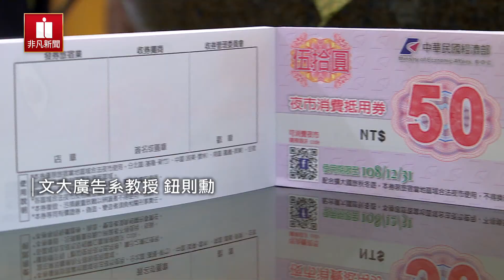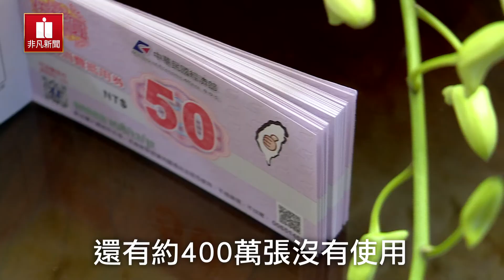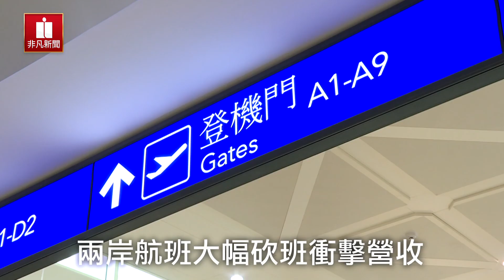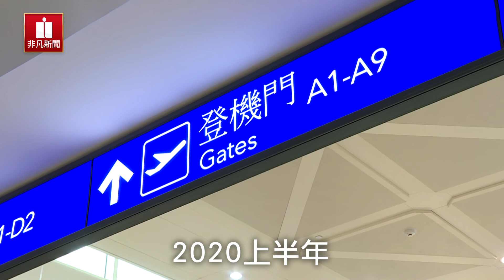桃機旅客雪崩式下滑..政院擬發"振興抵用券" 注意！和過去"消費券"不一樣！│新聞焦點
👉👉好的資訊 請訂閱非凡daily頻道！

武漢肺炎不只影響民眾健康，也重創台灣經濟，觀光旅遊首當其衝！紓困救急先靠「振興抵用券」，但前一波夜市券目前回收6成，這次能帶動消費嗎？而和SARS時期相較，民宿業還是一直被排除在外，如何避免裁員、倒閉潮？不過，專家也預估暑假將迎來旅客大爆量，觀光產業也可能絕地大反攻。